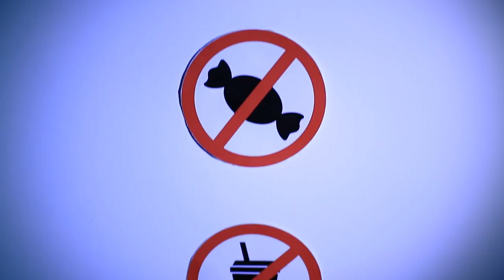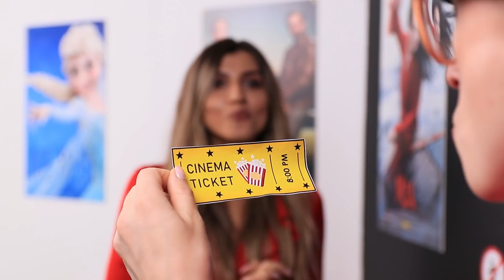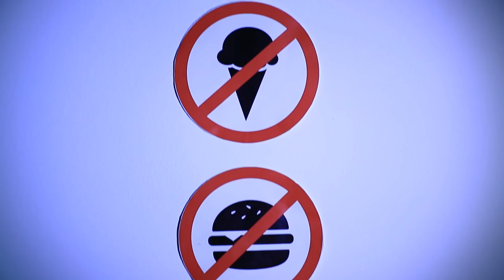How to Sneak Food Anywhere You Go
How to bring food to places where it is prohibited? Watch the coolest and simplest life hacks in our video.